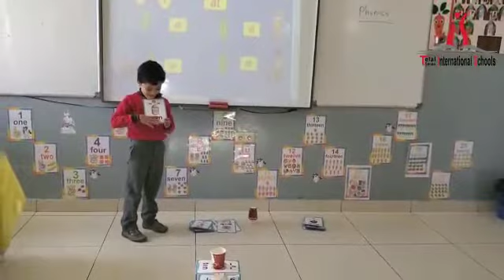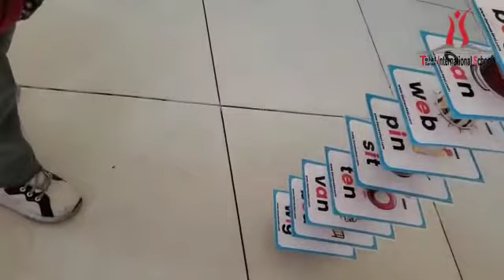TIS_Junior_Section_Grade_1 Phonics tower Spell & Read